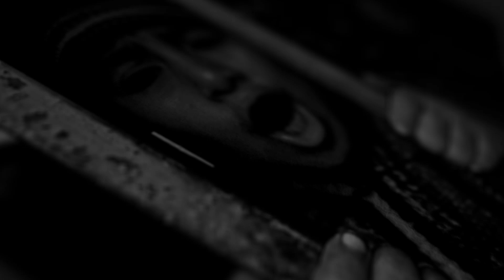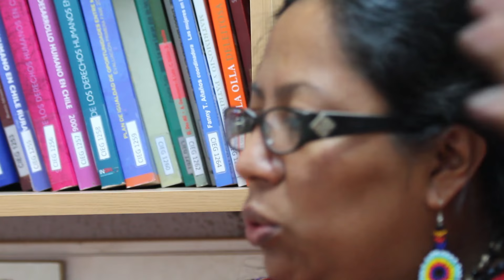ENTREVISTA | Lorena Cabnal, feminista comunitaria indígena maya- xinka (parte 1)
Entrevista a Lorena Cabnal, feminista comunitaria indígena maya- xinka en el marco del  seminario “Los velos de la violencia: Reflexiones y experiencias étnicas y de género en Chile y América Latina”, organizado por la Cátedra Indígena, el Plan Transversal de Pueblos Originarios y Nuevas Etnicidades en Chile, el Centro Interdisciplinario de Estudios de Género (CIEG), de la Facultad de Ciencias Sociales y financiado por  la Iniciativa Bicentenario JGM de la Universidad de Chile.